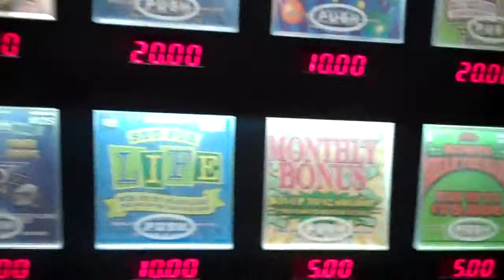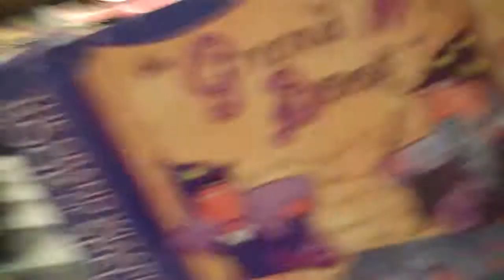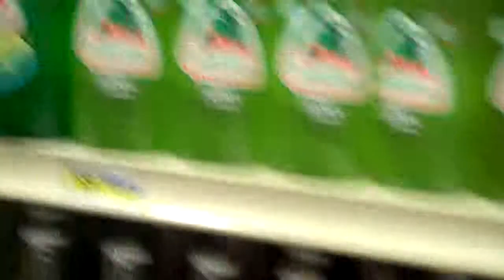tom thumb vlog the real one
took sooooooo freaking long :(